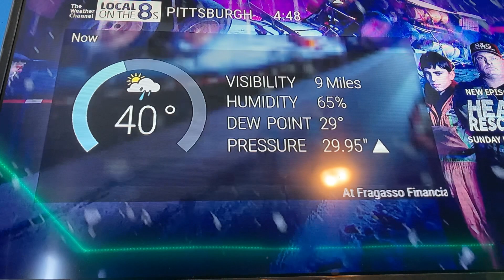Local on the 8s - Pittsburgh, PA (4/12/22)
Intellistar video tomorrow